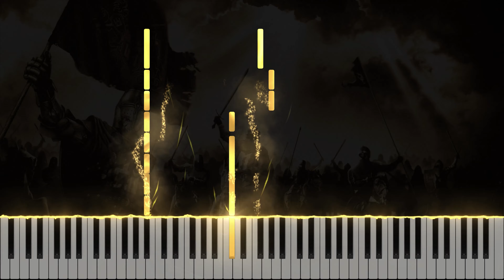Two Steps From Hell - Victory - Piano Tutorial (EPIC 4K HD COVER)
Two Steps From Hell - Victory (Synthesia Piano Cover)

Music composed by Thomas Bergersen